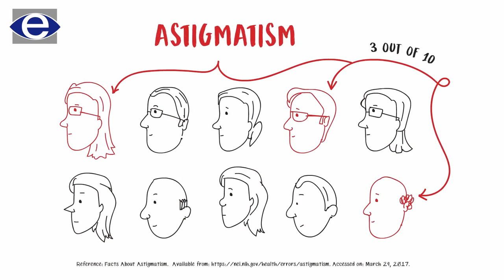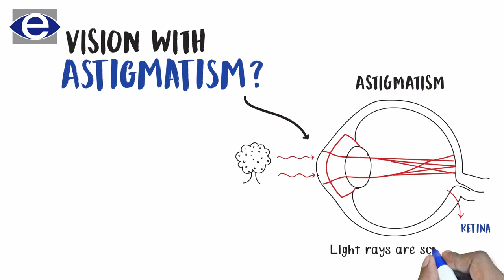Astigmatism & Cataract | Cataract Treatment | The Eye Foundation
A cataract is a progressive eye disease among adult people and astigmatism is a kind of refractive error. But cataracts can bring astigmatism, you may not know about it, so listen to the video and know the connection between them.

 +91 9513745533